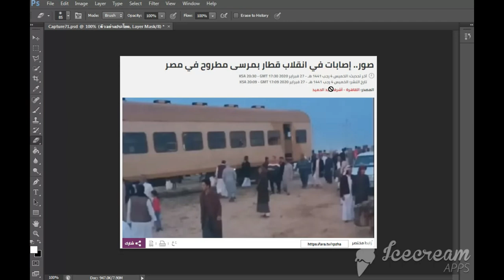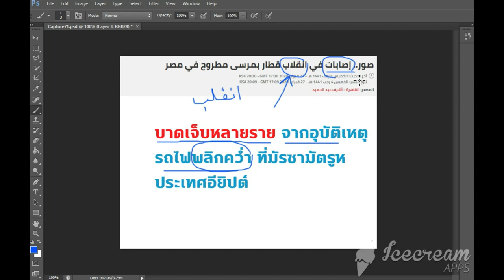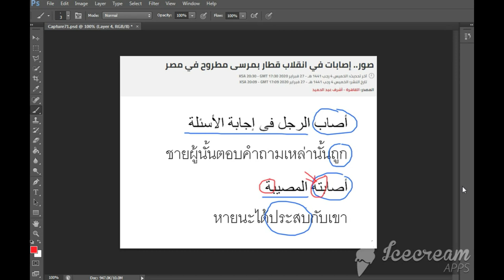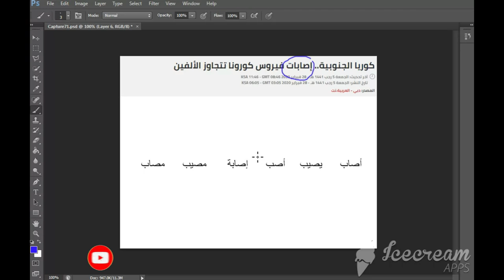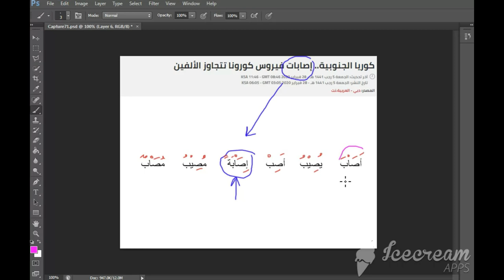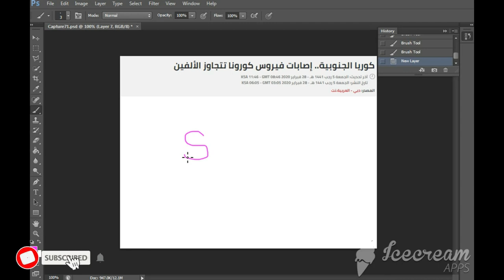[แบ่งปันภาษาอาหรับ] คำศัพท์ที่เจอบ่อยมากในพาดหัวข่าว !! (เรื่อง..บาดเจ็บ) Ep.2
[แบ่งปัน] วิธีแปลพาดหัวข่าวภาษาอาหรับ คำนี้เจอบ่อยมาก !! (เรื่อง..บาดเจ็บ) Ep.2